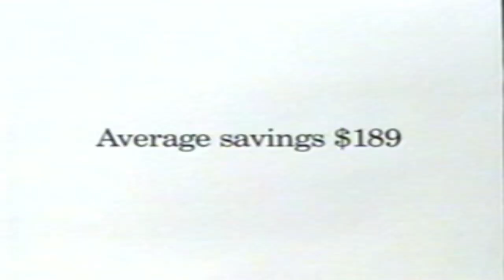Retro Geico Auto Insurance Commercial 2003 Baseball Removing The Pitcher